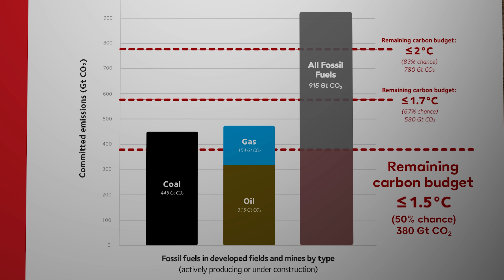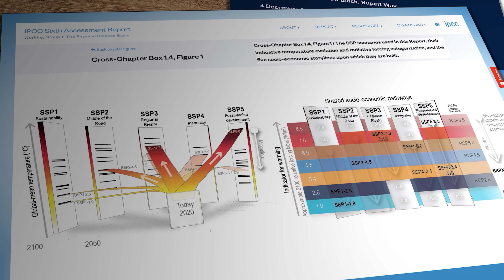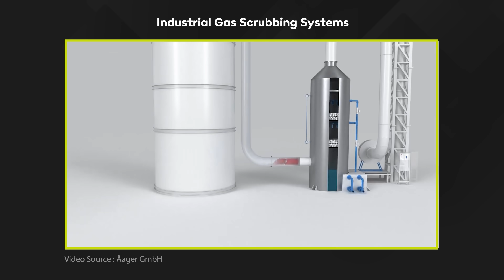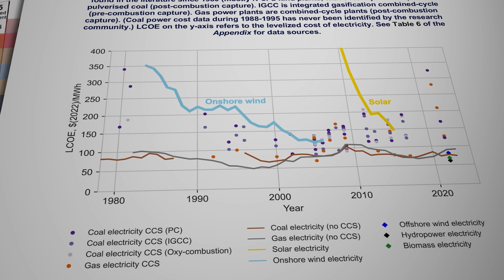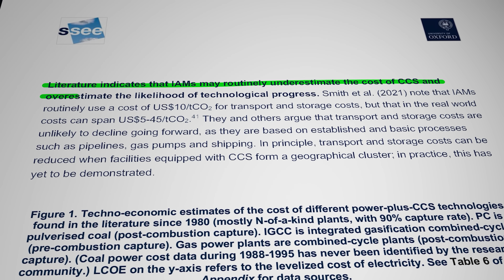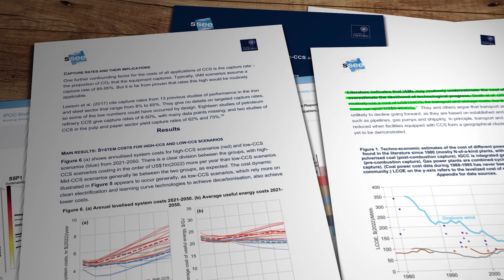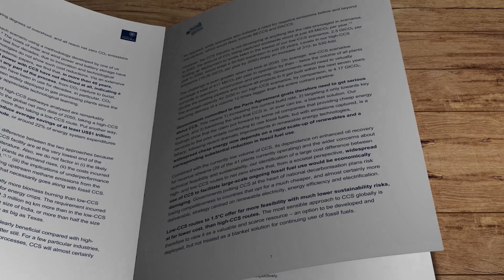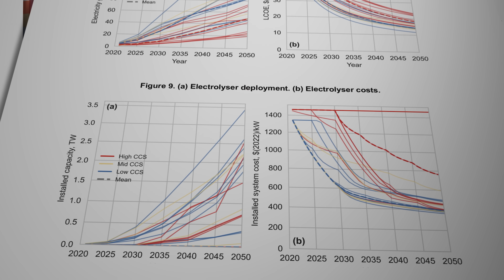Carbon Capture and Storage. Inconvenient new data.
So, Carbon Capture and Storage then. Climate change cure-all or delusional diversion by our friends over at Fossil Fuel HQ? Well, some people much smarter than me have been investigating, so I thought we should take at look at their findings

NEVER FORGET : EXXON KNEW..!

Research Links